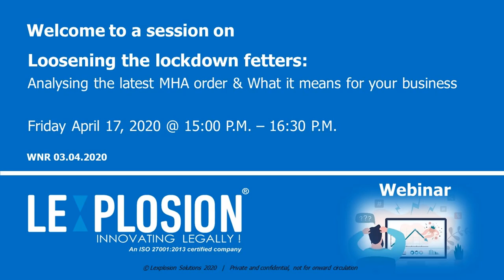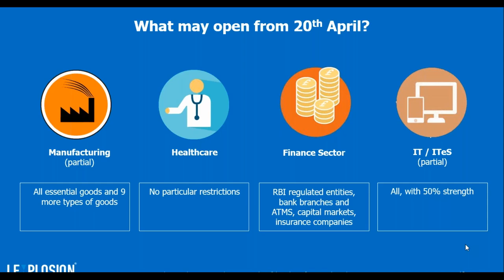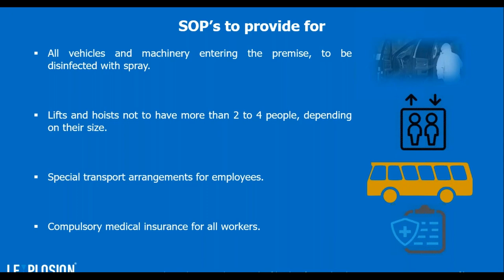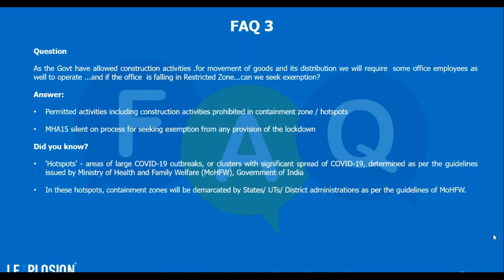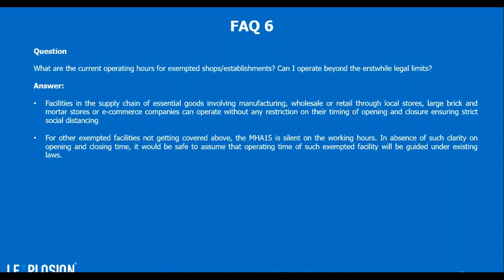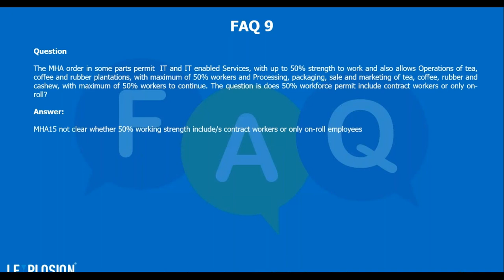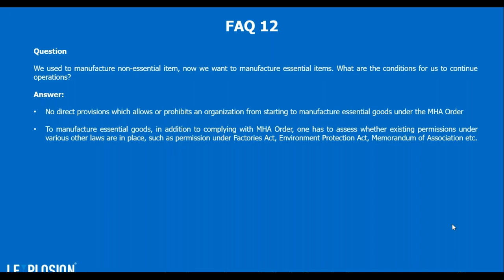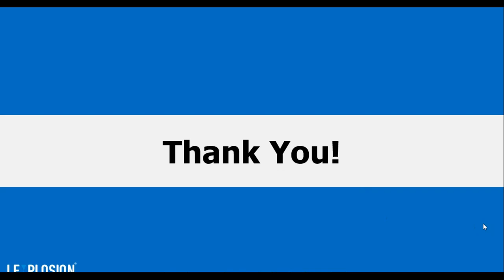Loosening the Lockdown Fetters | Lexplosion Webinar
In this Webinar, we breakdown and analyse the implications of the Lockdown Order passed by the Ministry of Home Affairs on 15 April, 2020.

Our analysis is on these fronts:
Section 1: What remains locked down
Section 2: Key Additional Exemptions: Am I Included?
Section 3: SOPs for Exempted Businesses

Office Address:
Infinity Benchmark, Floor 6, Office 1, Plot G1, Block – EP & GP, Sector V, Salt Lake, Kolkata- 700 091

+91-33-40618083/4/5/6